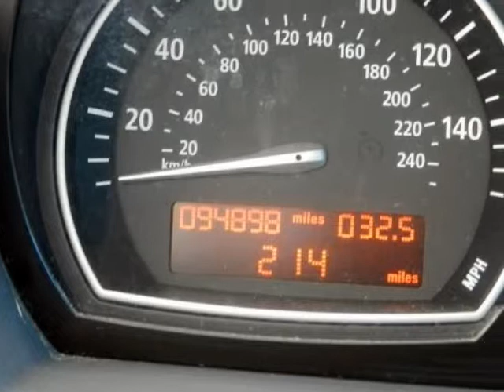2004 BMW X3 2.5i AWD 4dr SUV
We think you will love this PRE-OWNED 2004 BMW X3 2.5i AWD 4 Door SUV which has 94898 miles.